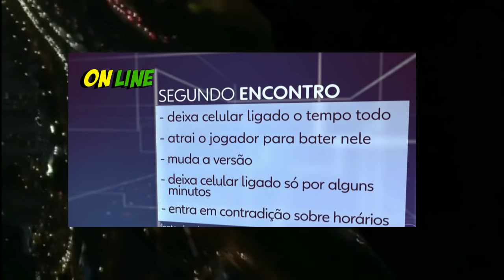Mulher que acusa Neymar diz que tablet com vídeo completo foi roubado e nega entregar celular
A modelo Najila Trindade, que acusa Neymar de estupro e agressão, prestou depoimento nesta sexta-feira (7) na 6ª Delegacia de Defesa da Mulher, em São Paulo. De acordo com o Jornal Nacional, a mulher disse à polícia que não poderia entregar a íntegra do vídeo com o jogador pelo tablet, onde estariam as imagens, ter sido roubado.

Em seu depoimento, Najila relatou que o roubo aconteceu quando seu apartamento, segundo ela, foi arrombado na última quinta-feira. No aparelho estaria armazenado o vídeo completo do segundo encontro com Neymar em Paris.

Uma versão de um minuto deste vídeo já veio a público recentemente. No restante das imagens, de cerca de seis minutos, segundo a modelo, teria provas de que Neymar a agrediu no dia anterior. Ela não soube dizer se não teria o arquivo salvo em algum servidor.

Sobre o suposto roubo do tablet, Najila disse não ter registrado ocorrência pelo fato de não saber ao certo o que sumiu do apartamento. Ela afirmou ter dado falta apenas do aparelho, de um relógio e uma quantia em dinheiro. Os investigadores, entretanto, analisaram impressões digitais no imóvel, mas encontraram apenas marcas da modelo e da empregada.